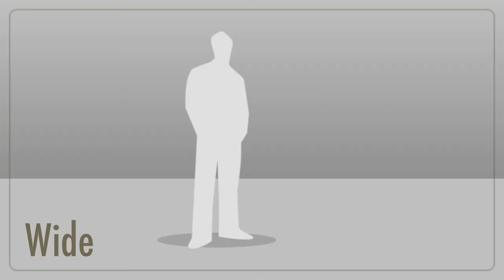The Ass Hole Movie trailer : Mrcrazyanimefan